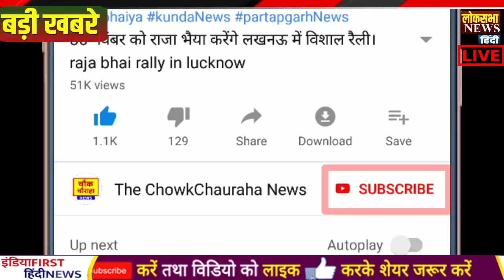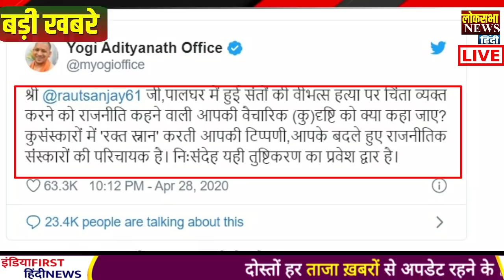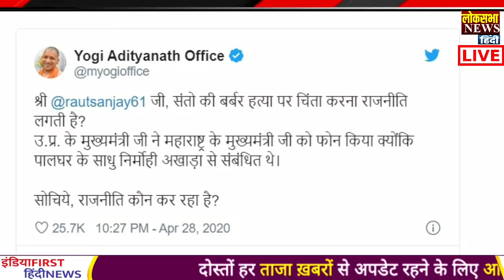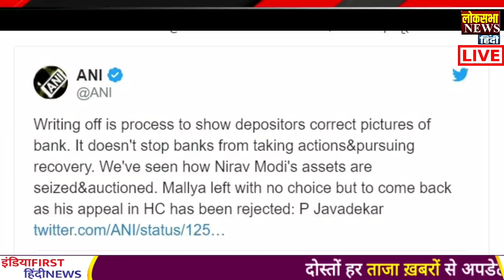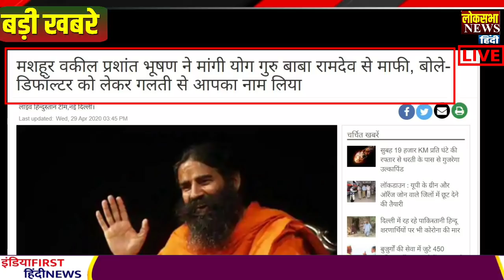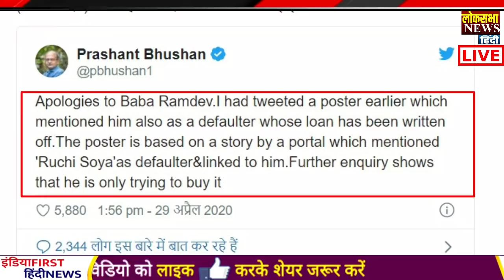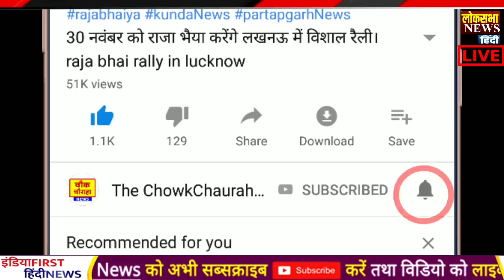आज के मुख्य समाचार,बड़ी खबरें,PM Modi News,मौसम समाचार,29 अप्रैल 2020,Jio,Gas,Gold Rate, Petrol,Bank